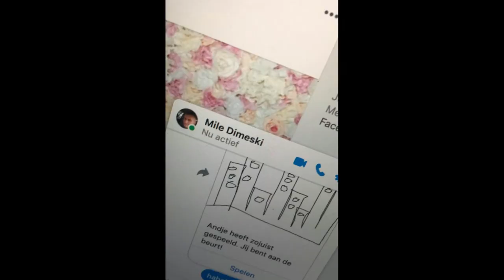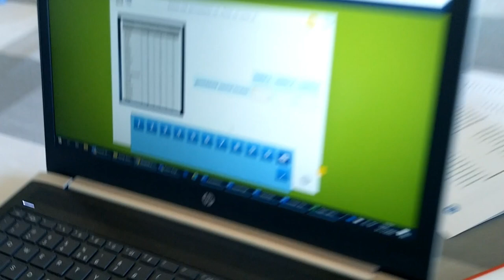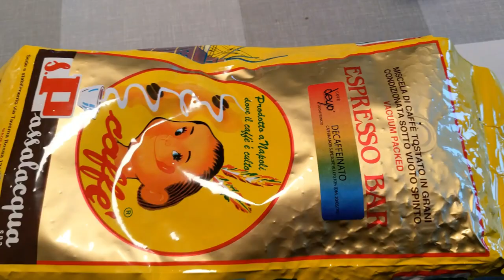2020 - Self Isolation 1 - First 20 days